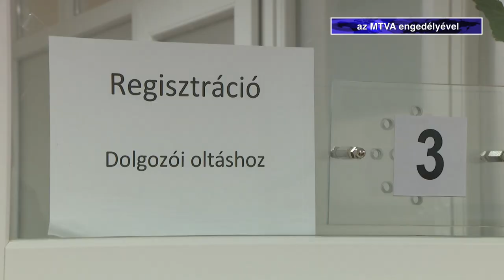Háromféle vakcinával oltanak a megyében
Folyamatosan érkeznek az újabb vakcinaszállítmányok az országba, a napokban már a kínai oltóanyagból is szállítottak hazánkba. Megyénk háziorvosai ezen a héten három típussal oltanak. A betegektől azt kérik, legyenek türelemmel, mert a vakcina beadatását követően időbe telik amíg kialakul szervezetükben a védettség.